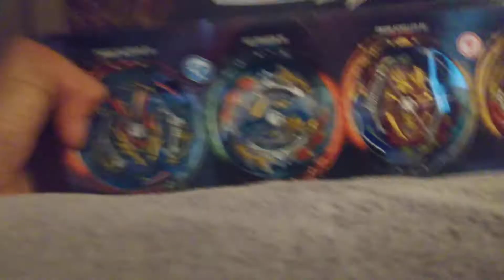finally...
we got it bois the set finally it cost 49.72 or something dollars